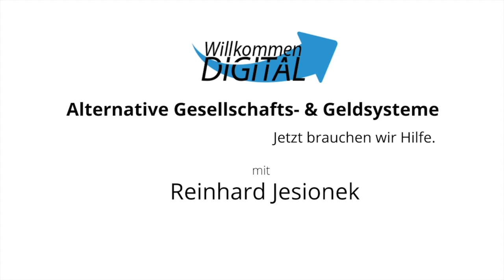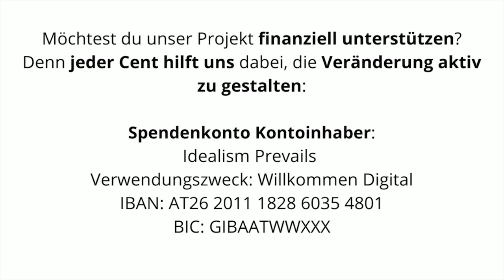Prof. Dr. Hörmann & Ing. Pellegrini: Alternative Gesellschafts- & Geldsysteme (Willkommen Digital)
Nach zwei schwierigen Jahren der Coronapandemie wäre es Zeit für einen Neubeginn – doch der zeichnet sich bisher nicht ab. Deshalb begibt sich Moderator Reinhard Jesionek mit seinen Gästen, dem Wirtschaftswissenschafter Prof. Dr. Franz Hörmann und dem CEO von Radio SOL, Ing. Gerhard Pellegrini, auf die Suche nach Ideen, die unsere Gesellschaft und unser Geldsystem neu denken.

Die Geldschöpfung auf Kosten der Steuerzahler, das bewusst verursachte Auftreten von Inflation, die Geschichte und Intention von Radio SOL bis hin zur alternativen Kreislaufwirtschaft mittels Gutscheinen und die Auseinandersetzung zwischen dem aktuelle zentralistischen, globalistischen System einerseits, und einem dezentralen, subsidiären, eigenverantwortlichen System andererseits, sind weitere Themen dieses Gesprächs.

Wir bitten euch, die Tonstörungen zu entschuldigen.